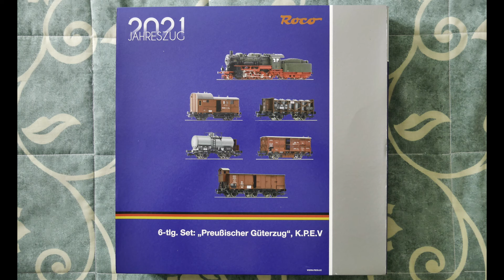Roco 61481 Gauge H0 Set: "Prussian G8 freight train" of the K.P.E.V.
ANNUAL TRAIN HIGHLIGHT 2021 - "Prussian Goods Train" - The set contains a steam locomotive type G 8.2 and five goods wagons of the Royal Prussian Railway Administration.